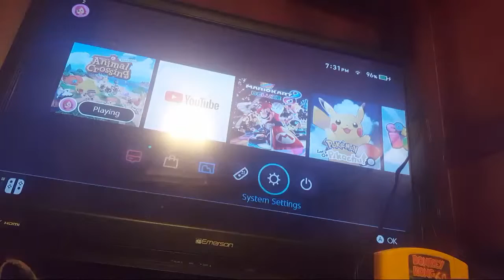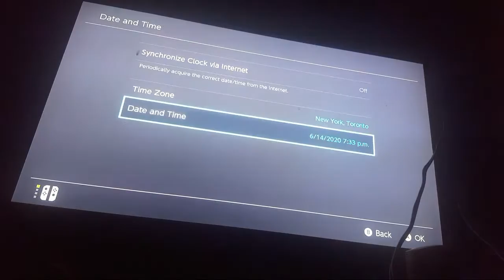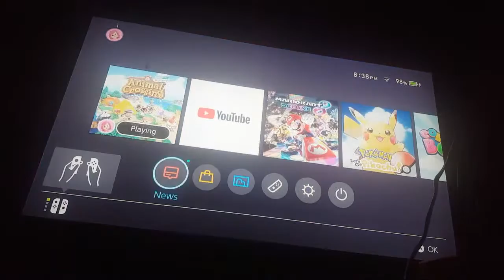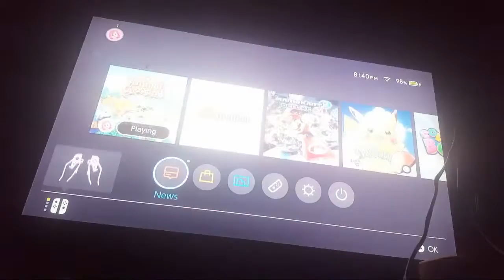Animal Crossing New Horizons Stream: I'm a Hula Dancer!